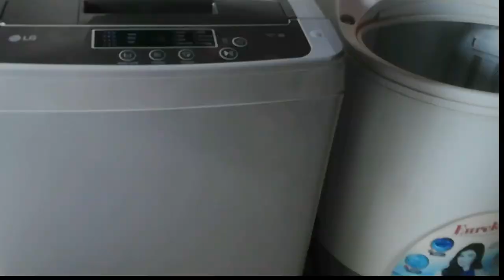How to assemble Multifunctional Household Base with the help of the irings 🐱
How to assemble Multifunctional Household Base with help of the irings. Mga tumutulong kung oaano manggulo 😂.